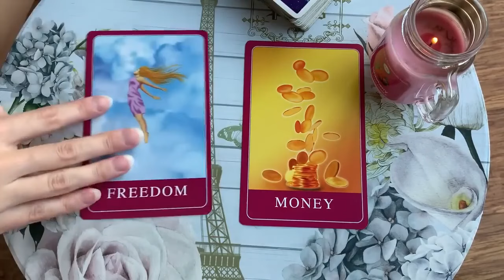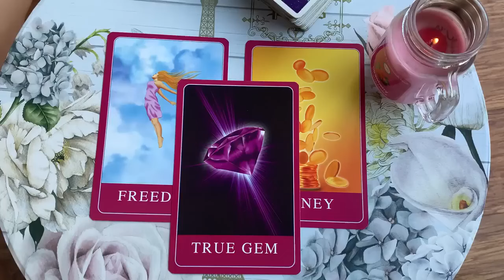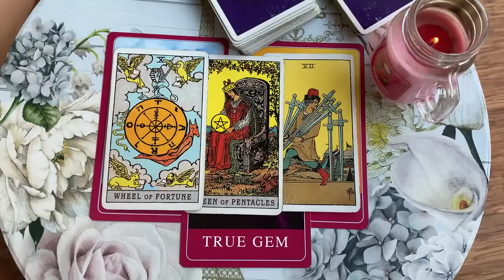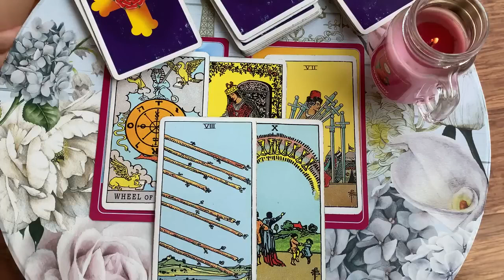LEO 😳 THEY ARE ABOUT TO ENTER YOUR LIFE! 💏 💫 20 MARCH 2024 BONUS DAILY TAROT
💎 20 MARCH 2024 BONUS DAILY TAROT